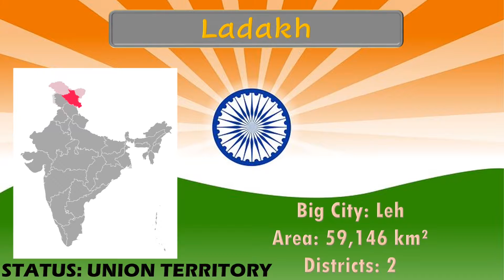STATES OF INDIA AND UNION TERRITORIES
India is a country located in the Asian Continent. The nation is divided in 28 States and 8 Union Territories. There are also subdivisions called districts. Learn more about the administrative divisions of India in this video!